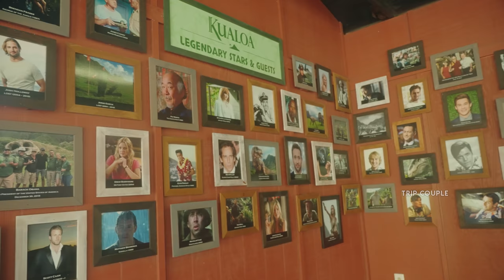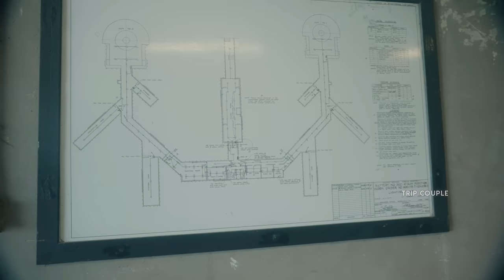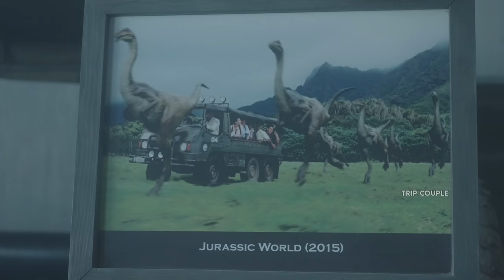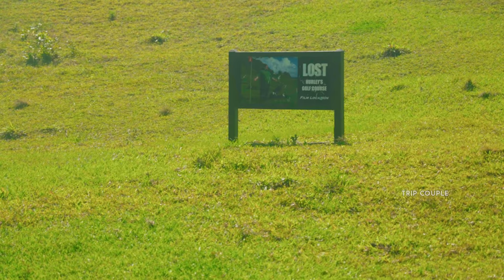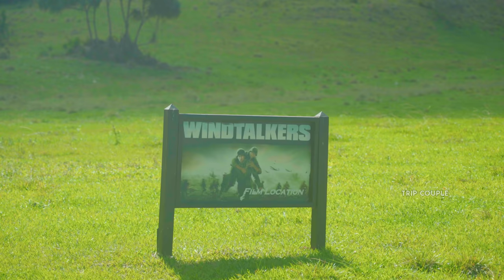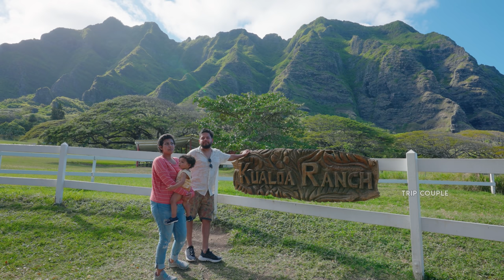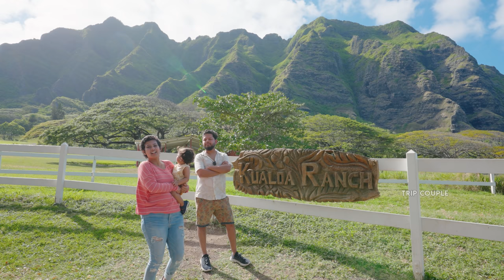HAWAII PART 2: ലോകത്തിലെ ഏറ്റവും സുന്ദരമായ MOVIE LOCATION - JURASSIC VALLEY = MIND BLOWN 🤯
On the second day of our Hawaii Adventure, we are traveling to the world-famous Kualoa Ranch - where over 200 movies and TV series are shot! We are sure why directors choose this location as their favorite for the next blockbuster - the reason:  it is mind-blowingly beautiful! It is a piece of paradise!
Sit back and relax, Let us take you to one of the world's most beautiful places!

0:00 - Introduction to Kualoa Ranch, Hawaii
0:51 - Hawaii Vlog Series Malayalam Intro
1:52 - Ocean Voyage Tour
3:12 - Epic Moli'i Fishpond Boat Ride
4:03 - Reaching "Secret Island" to board Catamaran
4:53 - Most Beautiful Boat Ride - Kaneohe Bay
7:23 - Krish touches a Jelly Fish
7:56 - Epic Boat Ride thoughts
9:03 - Hollywood Movie Sites Tour, Kualoa Ranch, Hawaii
9:46 - Second World War Military Bunker and History
11:32 - Hollywood movie set props
13:08 - Most Beautiful Movie Location Ride
13:40 - World Famous Ka'a'awa Valley - Jurassic Valley and movie locations
14:21 - Jurassic Park Movie Location
14:36 - Lost TV Series location - Hurley's Golf Course
14:57 - Mike and Dave need wedding dates movie location
15:06 - 50 First Dates Movie Location
15:09 - Godzilla Movie Location (Godzilla Footprint)
15:17 - Windtalkers Movie Location
15:22 - Triple Frontier Movie Location
15:27 - Mighty Joe Young Movie Location
15:46 - Epic Kong: Skull Island Movie Location
17:12 - Kualoa Ranch History and thoughts
19:55 - Outro

Our Gear
Over a span of 6 years, we have collected some great cameras and gears for making high quality cinematic videos!

Camera Gear